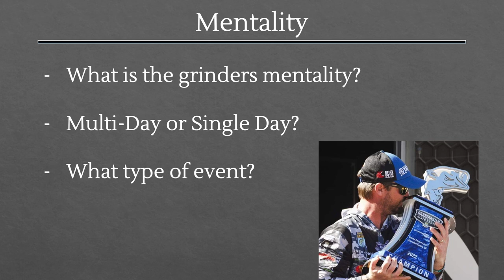Bassmaster Drew Cook's Big Bass Fishing Tips (Five Bass Limit Tournament Strategy)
In this bass fishing video, we dive deep into the world of bass fishing with expert tips and techniques for finding and catching big bass from professional angler Drew Cook. Learn about the behavior of shad during the spring spawn and how turtles can be your best indicator of where to fish. Discover the importance of mentality and capitalizing on tournament opportunities, as well as how to spot key bass fishing locations like hardwood brush piles and rocky banks. Whether you're a seasoned angler or just starting out, this video will give you the knowledge and confidence to take your bass fishing to the next level. Don't miss out on the chance to catch that trophy bass you've been dreaming of!

Are you ready to take your bass fishing skills to the next level? Look no further than Bass University, the ultimate online resource for all things bass fishing. With Bass University, you'll get access to exclusive video content featuring top pro anglers sharing their secrets and techniques for catching more and bigger bass.

Whether you're a seasoned angler or just starting out, Bass University has something for everyone. From in-depth seminars on lure selection and fishing techniques to live Q&A sessions with the pros, you'll find everything you need to up your game and start catching more fish.

And the best part? Bass University is available on-demand, so you can watch and learn at your own pace, anytime and anywhere. Whether you're at home, on the go, or even out on the water, you'll have the tools and knowledge you need to be a successful bass angler.

So what are you waiting for? Join the Bass University community today and start catching more and bigger bass than ever before!